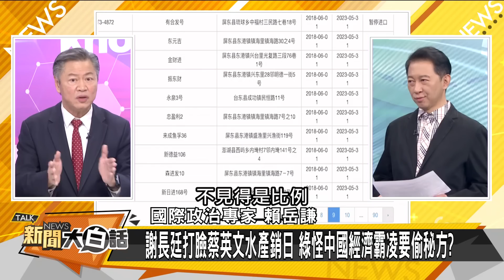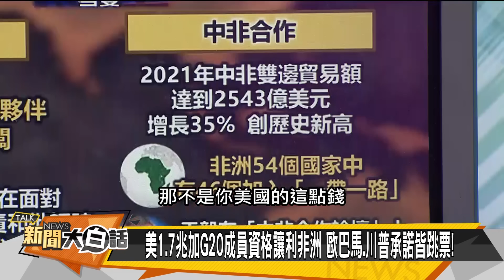拜登怕了習近平？孟晚舟布局復仇 新聞大白話@tvbstalk 20221217 (字幕版)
主持人：王尚智、錢怡君、王淺秋、翟翾
本集來賓：賴岳謙